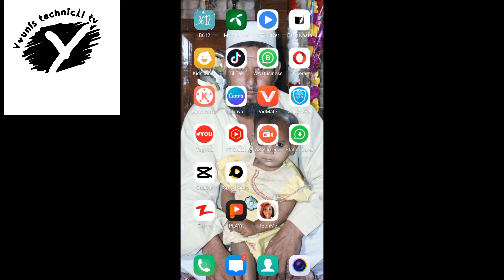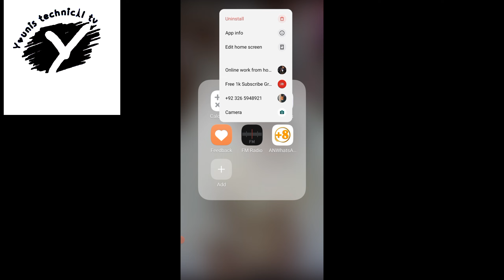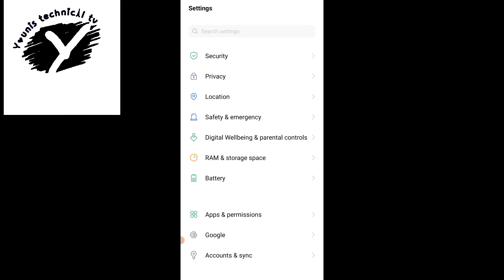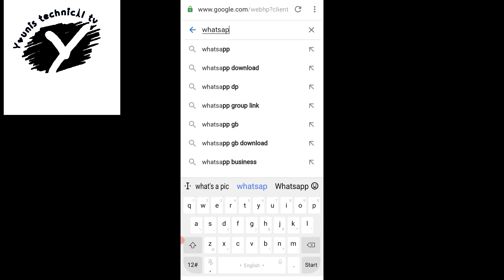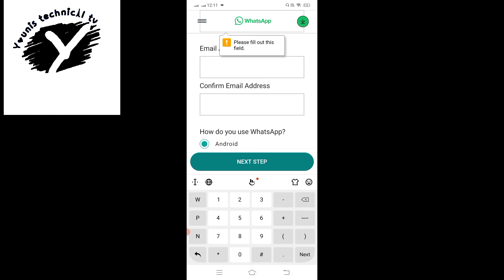You need the official whatsapp to use this account problem solve. How to fix it official whatsapp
you need the official whatsapp to use this account gb whatsapp
you need the official gb whatsapp to use this account
you need the official whatsapp to use this account problem tamil
you need the official whatsapp to use this account kaise thik kare
you need the official whatsapp to use this account problem solve gb whatsapp
you need the official whatsapp to use this account pakistan
you need the official whatsapp to use this account fm whatsapp
you need the official
you need the official whatsapp to use this account business whatsapp
whatsapp not working
official whatsapp kaise download karen

This channel makes videos about YouTube tips
,how to ,android tips, apps, software,
And technology .

In this channel you learn how to find mobiles
Packages and internet information
  Mobile tutorial .computer tutorial. Internet tutorial
Mobile apps reviews urdu tutorial new trics
Secret codes.tips and tricks.
Website tricks
Hii guys
My self "Younis khan" and you'r watching "Younis Technical tv " YouTube channel in this you will learn about
🔶 Life technology
🔶 Internet
🔶 Mobile
🔶 Applications
🔶 Software

Voice
Younis khan

THANKX FOR WATCHING AND KEEP SUPPORTING
Video editings by Younis khan